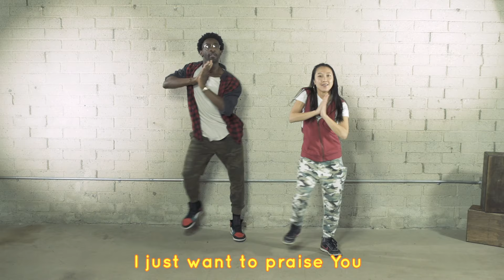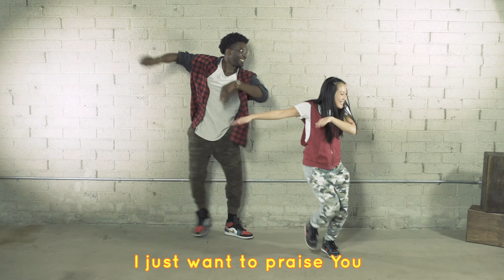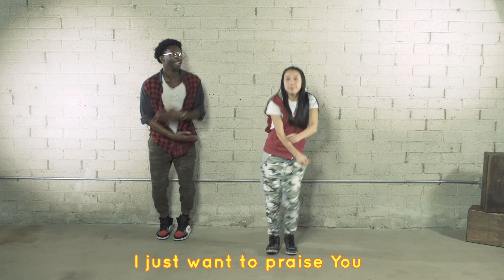Shackles (Praise You) | Mary Mary | Dance-A-Long with Lyrics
Take the shackles off my feet so I can dance💃🏻Dance along with CJ and Friends to Mary Mary's hit song Shackles with lyrics.

Choreography by Darrell and Nuo
Video shot by Shibui Studio LA

Thanks everyone and stay safe! 🙏🏼🧡